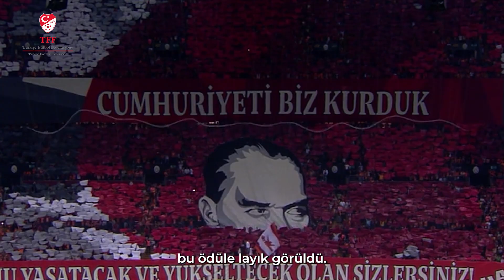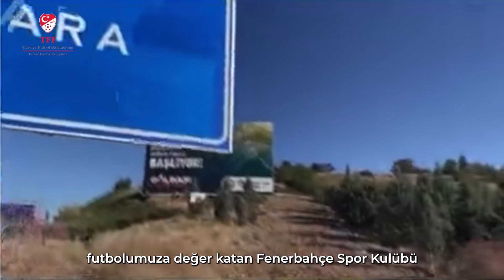Ekim 2023 Dönemi TFF Fair Play Ödülleri'nin Sahipleri Belli Oldu.